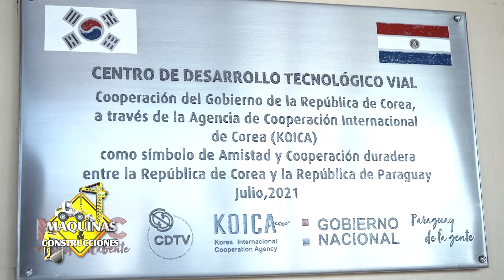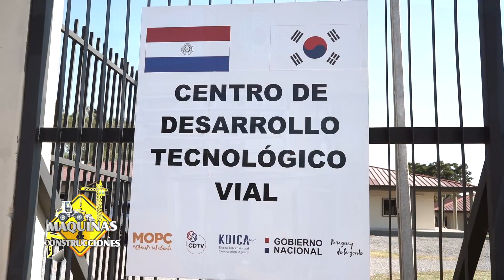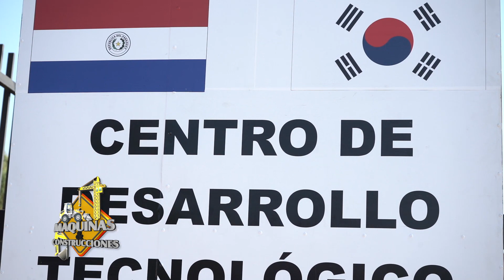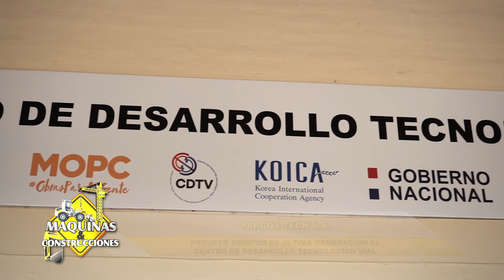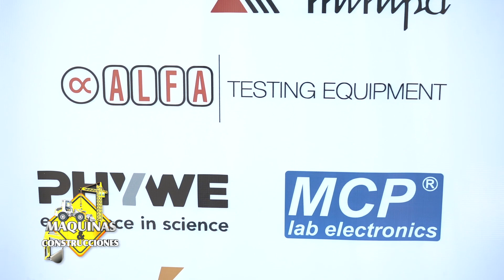PARGOS TECH S.A. proveyó equipos de última generación al Centro de Desarrollo Tecnológico Vial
La Agencia de Cooperación Internacional de Corea (KOICA) y el Ministerio de Obras Públicas y Comunicaciones (MOPC) inauguraron el Centro de Desarrollo Tecnológico Vial (CDTV), en el marco del Proyecto “Fortalecimiento de la Capacidad Tecnológica Vial mediante el Establecimiento del Centro de Desarrollo Tecnológico Vial”.

Los equipos fueron provistos por Pargos Tech S.A., una empresa dedicada a brindar soluciones en proyectos de equipamientos de laboratorios de suelo, asfalto, concreto, cemento, educativos e industriales. Además, de la provisión y asesoramiento integral en todo tipo instrumentos de medición y de ensayos.